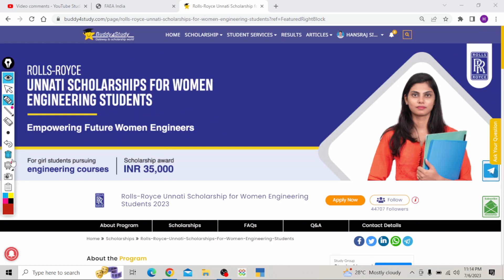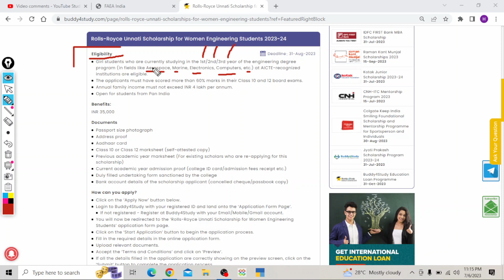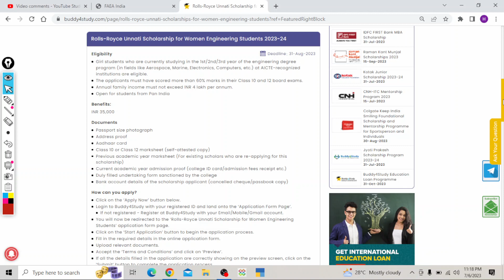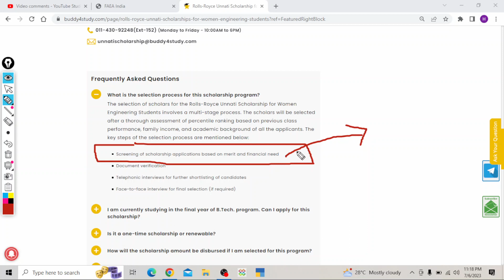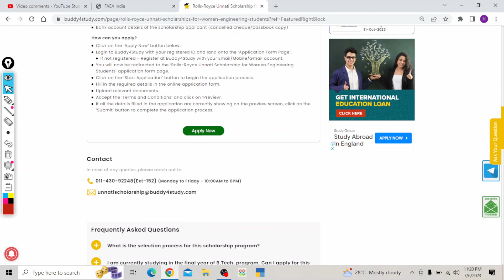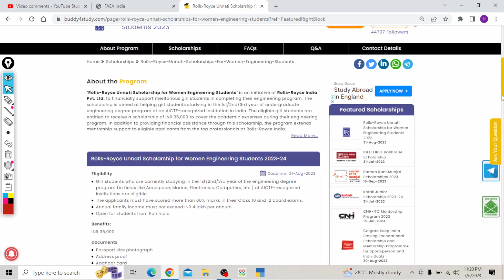Rolls Royce Scholarship 2023 | Rs 32000 | Engineering Students | Registration Start | Apply Now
rolls royce scholarship 2023
scholarship for indian students in 2023
free scholarship 2023